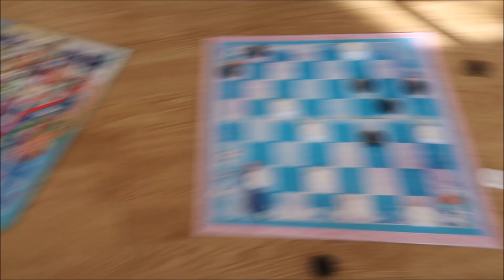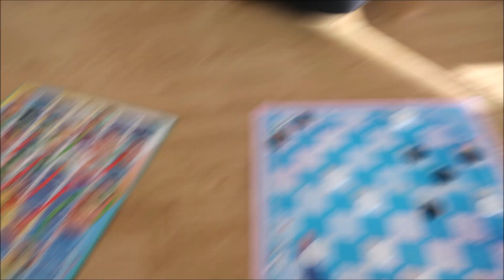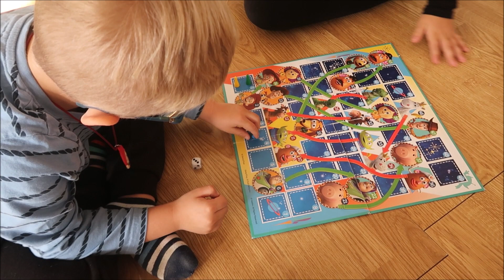🧡🍄HERNÍ ODPOLEDNE S DĚTMI | SE PSY NA POLI🍂🌼